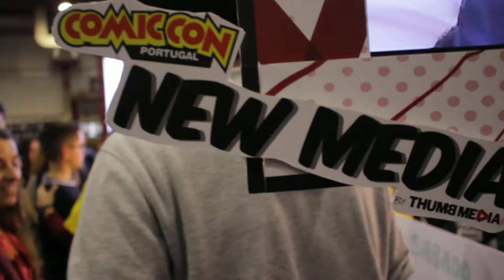Free Stock Footage